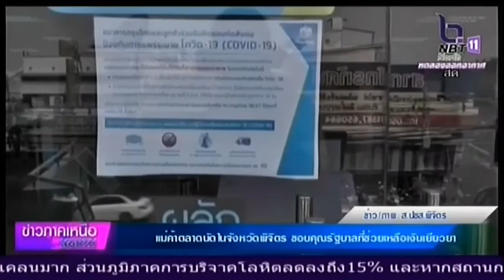แม่ค้าในพื้นที่จังหวัดพิจิตร ขอบคุณัฐบาลที่ช่วยเหลือเงินเยียวยา 5,000 บาท จากผลกระทบ COVID 19